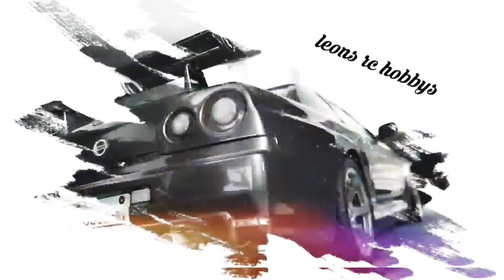Hoons test it didnt go to plan ( Please read description)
Well took out the senton today did my own filming and filmed 90% of the floor 😂😂no worries though I'm going back out on Friday or Saturday and will do a proper video where you can actually see the car  I ran 2 packs through the car definitely no wobbles this is just a little bit of fun hope you are well links for forums Below

suicidal rc

zing zing rc

big beard rc

Tamiya legends

Top Tubz rc